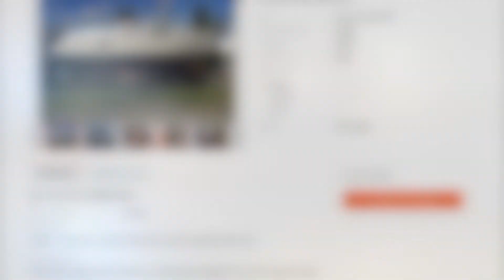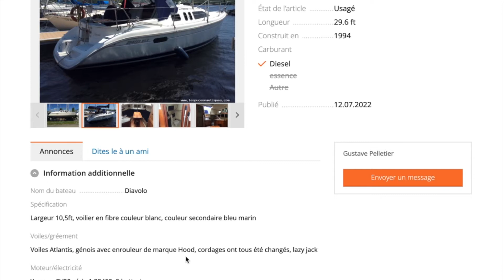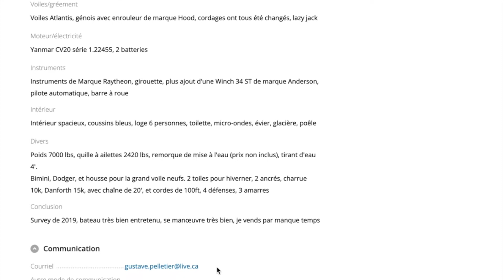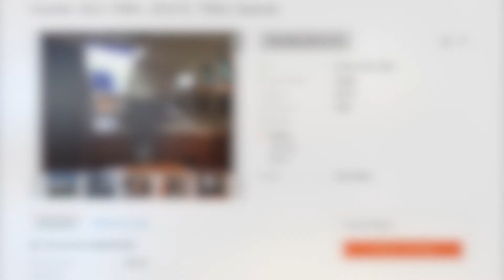Hunter 29 1994 voilier à vendre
Revue d'un voilier mise en vente au Qc qui a intéressé 2 de mes amis. Voilier d'apprentissage voilier de voyage??? Voici mon opinion subjective.